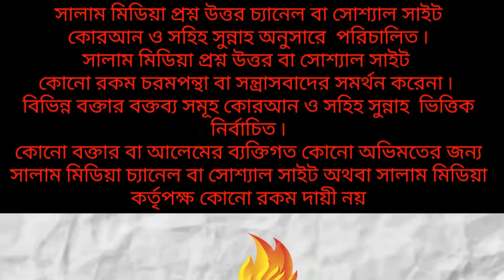মাক্স পরে নামাজ হবে কি না?ᴴᴰ┇by,,শাইখ ওলিউল্লা বুখারী(salam media)